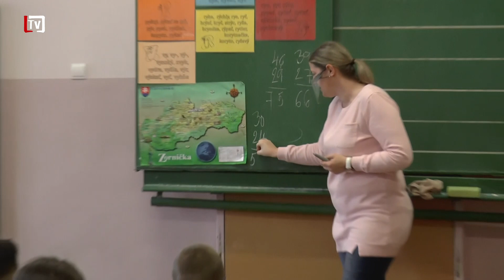[1/6] Deti sa už do školy tešili (9. 2. 2021)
Návrat žiakov prvého stupňa  podmienený testovaním rodičov bol plný emócií, takmer ako po letných prázdninách.